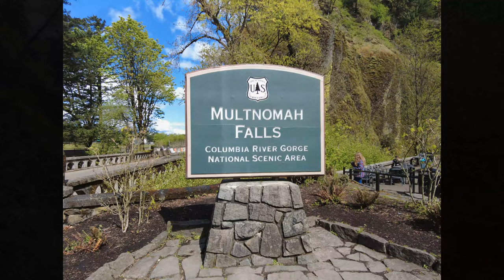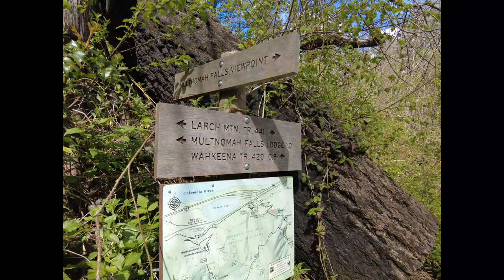RV Campervan West Coast Adventure - Hood River and Multnomah Falls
Continuing our trip down the west coast, we made it to Oregon! Join us as we run the riverwalk in Hood River, stay at Viento State Park and hike the trail at Multnomah Falls.